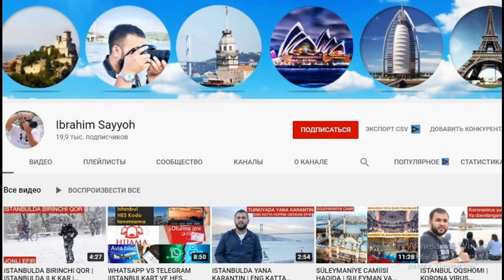УРМОНДА ИЗСИЗ ГОИБ БУЛГАН БАТАЛЬОН ТАКДИРИ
Ассалому алайкум мухтарам Турфа Оламнинг кадрли ва азиз мухлислари.Хозирги сондаги ролигимиз оркали биз сизнинг эътиборингизга биринчи жахон урушида Бельгиядаги Кельт урмонида сирли тарзда изсиз гоиб булган инглиз батальони хакидаги тортишувларга бой маълумотларни такдим киламиз.Мархамат тамоша килинг.